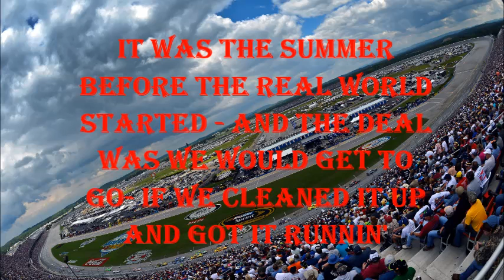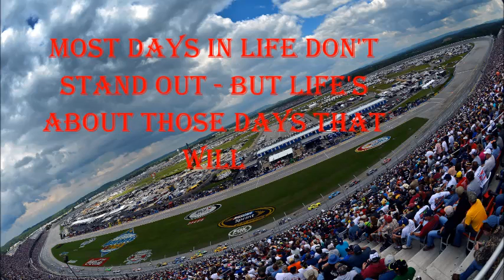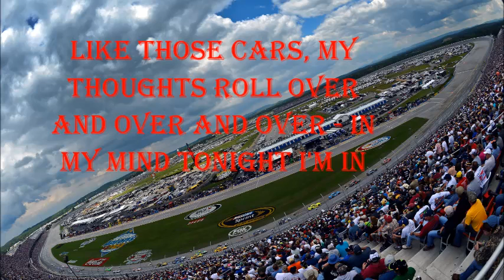Eric Church "Talladega" lyrics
This is Eric Church's song "Talladega" from his new CD The Outsiders. Written by Eric Church & Luke Laird. 2014 EMI Records Nashville.